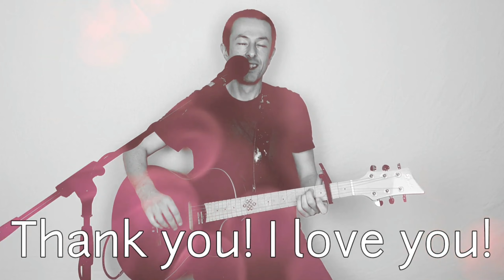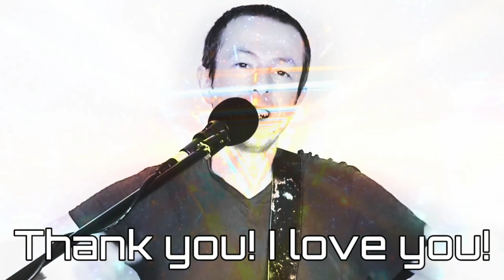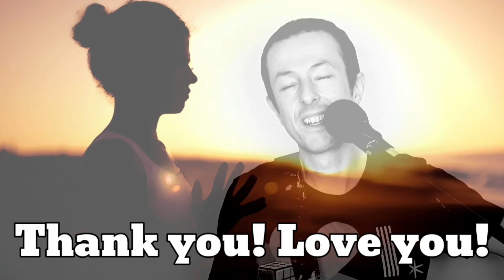37D Album Open Spaces ❤ 14 songs raising your love vibrations 432hz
"37D Album Open Spaces" ❤ 14 original songs by Jon Binnie and friends 🌈❤🌍 raising your love vibrations everyday.

I write a new song everyday, inspired by daily meditation, to raise your love vibrations on your ascension journey through this life, and the next 🙏🌈❤🌍❤💙💞

All my hundreds of songs in one playlist ❤All Jon Binnie's Hundreds of Original Songs Raising Love Vibrations

In my home studio I record music on the Tascam Model 24 and video FX by Kinemaster for Android.

The main items of kit I use in my studio are:
Samsung S10 for recording video

When I am travelling I use my "World's Smallest Studio" including the following gear Here is my worlds Smallest recording studio?

Here are all the parts 🙏🌍❤ ❤

Tascam DP-006

Boss VE-8

USB hub

USB Power for Tascam DP006

Pedal Power

Pedal Train

or my Shure WH20XLR microphone headset